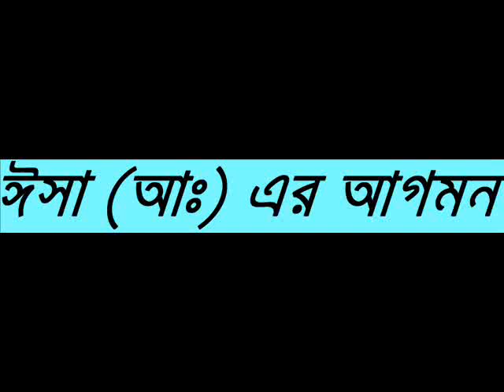Islamic Bangla Waz New Esa (a) er Agomon By Sheikh Motiur Rahman Madani